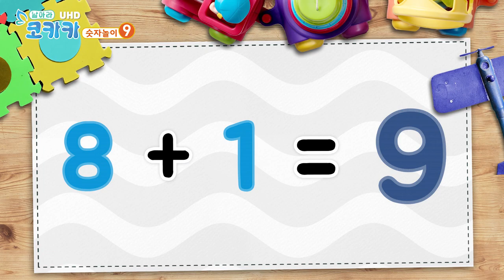숫자놀이 9 (아홉) 더하기 빼기 [Eng sub] 동물친구들과 숫자공부 [코카카-수학나라]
코카카(kokaka)와 함께 떠나는 즐겁고 재미있는 키즈 수학나라 여행
귀엽고 재미있는 동물 친구들과 함께하는 덧셈과 뺄셈으로 숫자 9 (아홉) 만들기

숫자 1부터 10까지 산수 학습에 대한 재미있는 놀이를 알아보고
코카카와 즐겁게 손가락으로 숫자를 세는 만화, 애니메이션을 학습해보자.
어린이만화에서 나오는 수학놀이를 디즈니에서 볼수 있게
동영상 수학놀이와 수학개념 더하기와 빼기, 덧셈과 뺄셈에 대해서
알아보고 숫자와 놀기를 해보자

데구루르 연필
똑딱 시계
불 뿜는 파란 용, 블루 드래곤
야옹 야옹 고양이
꼭꼬댁~ 닭, 암탉, 수탉
어흥~ 호랑이
음메~ 소

12간지 동물, 식물, 과일, 공룡, 곤충, 자동차, 기차, 비행기, 크레인으로 신나는 숫자놀이 탐험.
코카카와 함께하는 어린이 교육 채널입니다.

kids with kokaka
Make number 9 (nine) with addition and subtraction with cute and fun animal friends

Find out the funny things about numbers 1 through 10 learning mathematics
Let's learn a cartoon and an animation which counts a number with a finger with pleasantly.
Disney can see math games from children's cartoons
Video Math Play and Math Concepts About Addition and Subtraction
Let's find out and play with numbers.

Pencil
Ticking clock
Fire Blue Dragon
Meow Meow Cat
Cuckold~ Chicken, hen, rooster
Eoheung~ Tiger
bull

Write your diary every day!

12 An exciting number game exploring with animals, plants, fruits, dinosaurs, insects, cars, trains, planes and cranes.
It is a child education channel with Kokaka.